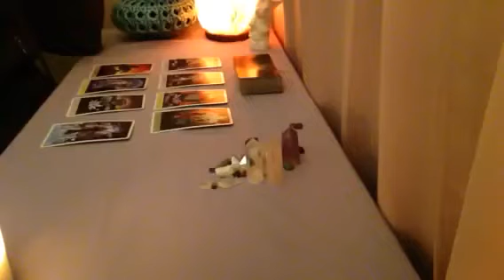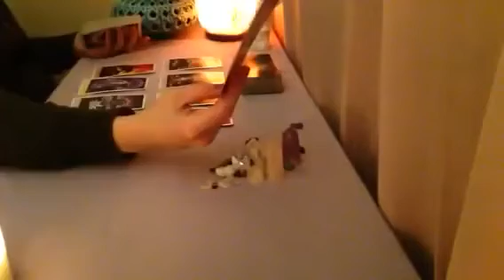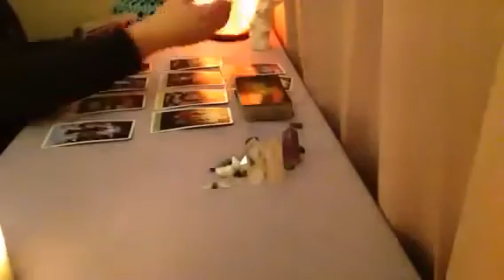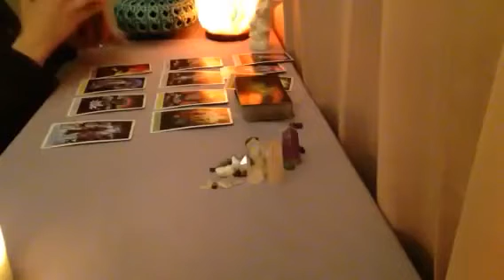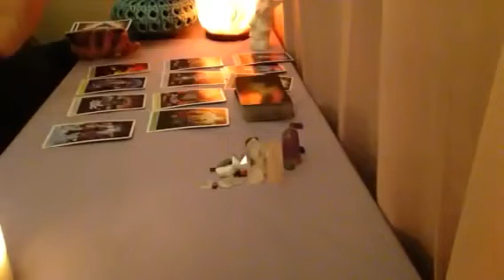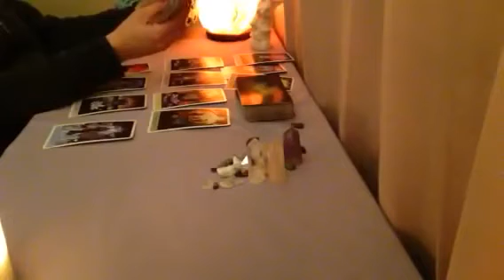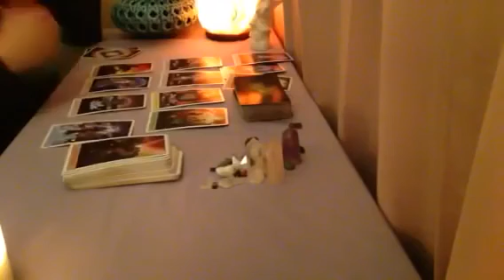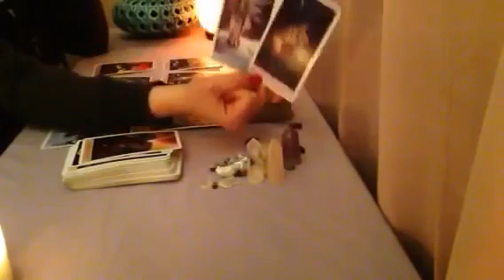Taurus November 2018 Someone is coming with a cup of love for you